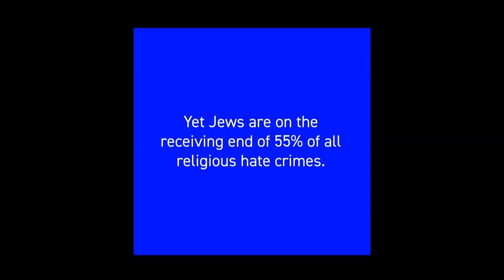Activists fighting back against antisemitism with a blue square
A non-profit foundation is launching a major campaign against antisemitism, featuring hundreds of social media influencers and celebrities in an effort to fight rising hate crimes against Jewish people.

The Foundation to Combat Antisemitism's new campaign, which uses the hashtag StandUpToJewishHate, is centered around a simple concept: a blue square. It's all meant to mobilize Americans, especially those who aren't Jewish, to stand up against antisemitism.

The hope is that the blue square icon, one of the emojis built into every smartphone's keyboard, will be an easy-to-recognize symbol for standing up to Jewish hate.